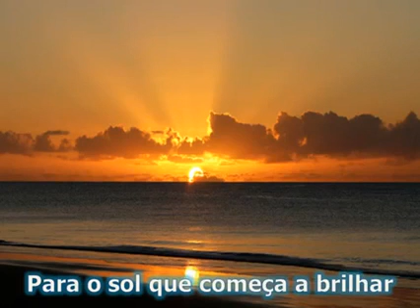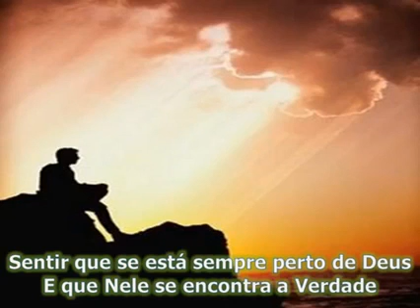Cristo é a felicidade